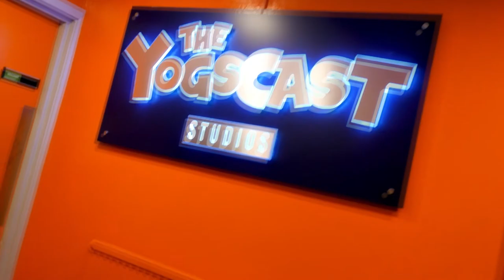Yogscast TTT - Classic Tom Moments